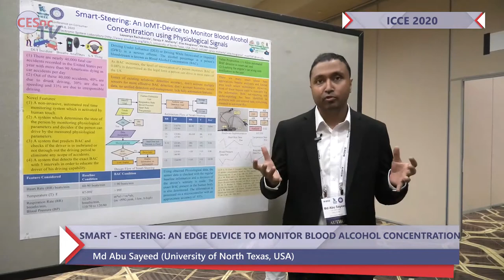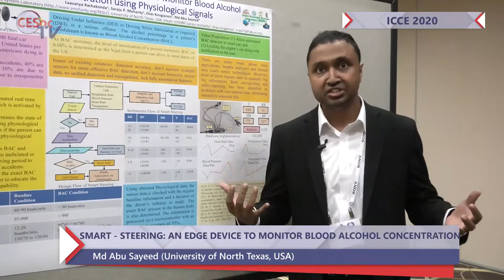Md Abu Sayeed. Smart-Steering: An IoMT-Device to Monitor Blood Alcohol Concentration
Smart-Steering: An IoMT-Device to Monitor Blood Alcohol Concentration using Physiological Signals

Laavanya Rachakonda and Saraju P Mohanty (University of North Texas, USA); Elias Kougianos (Universtiy of North Texas, USA); Md Abu Sayeed (University of North Texas, USA)

Theme: "Intelligent Consumer Technologies, Security and Privacy by Design"